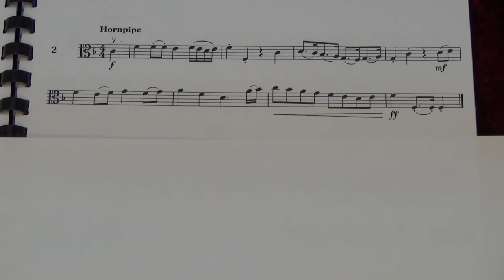Viola Grade 4 Sight Reading No 2 Hornpipe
Grade 4
No. 2 Hornpipe
Played by Mike Chow